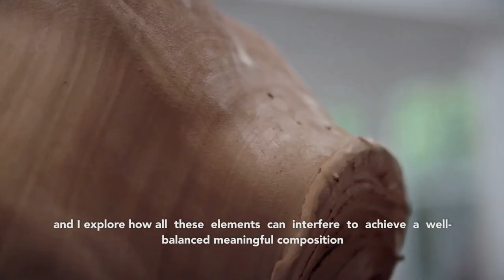Anne Marie Laureys - Video portrait by Arthur Ancion - 2018